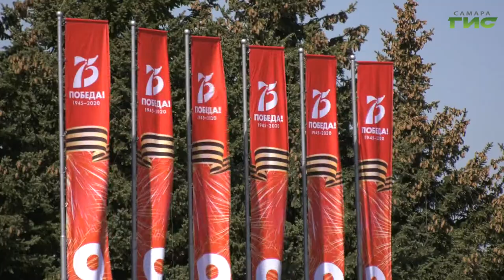Как в Самаре пройдет Парад Победы? Губернатор Дмитрий Азаров провел заседание областного оргкомитета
2020-й год в России объявлен Годом памяти и славы в честь 75-летия Победы. По поручению президента России Владимира Путина созданы оргкомитеты "Победа". Задача - составить программу масштабных акций. Губернатор Дмитрий Азаров провел заседание областного оргкомитета. В режиме ВКС участники обсудили подготовку к масштабному событию. Как в Самаре планируют провести Парад Победы расскажет Лариса Шалафаст.